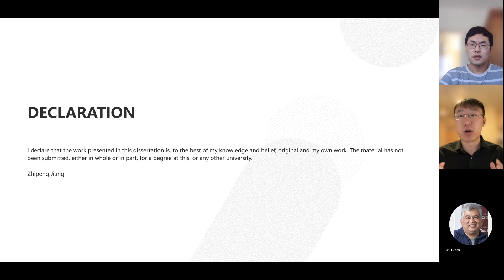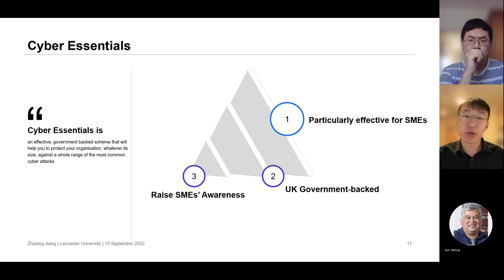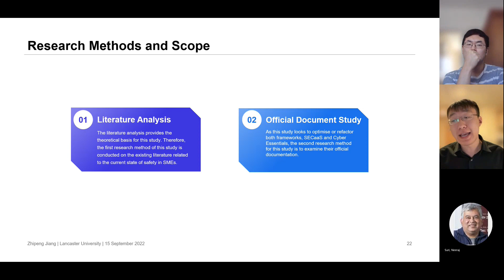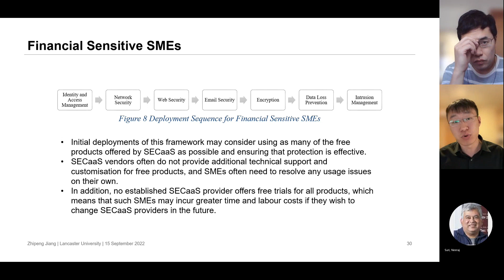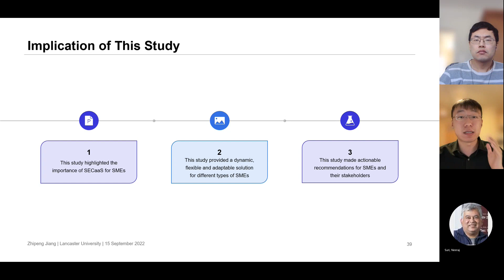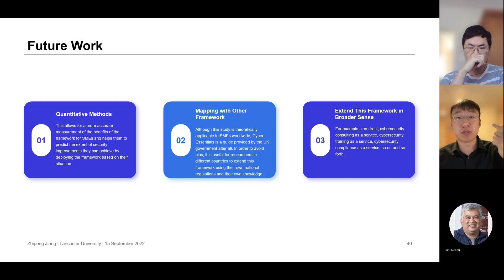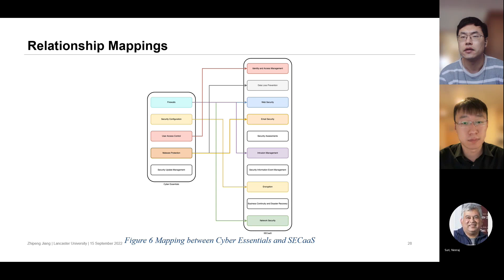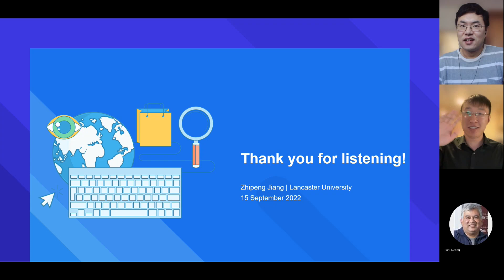Cyber Essentials-based Security as a Service Framework for Small and Medium-sized Enterprises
Dissertation Viva
MSc Cyber Security @ Lancaster University